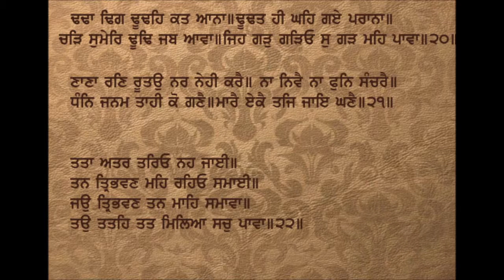BAWAN AKHRI KABIR JIO KI- PART- 6 KATHA VICHAR (ਬਾਵਨ ਅਖਰੀ ਕਬੀਰ ਜੀਉ ਕੀ ਭਾਗ-6 ਕਥਾ ਵੀਚਾਰ)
ਢਢਾ ਢਿਗ ਢੂਢਹਿ ਕਤ ਆਨਾ ॥ ਢੂਢਤ ਹੀ ਢਹਿ ਗਏ ਪਰਾਨਾ ॥ ਚੜਿ ਸੁਮੇਰਿ ਢੂਢਿ ਜਬ ਆਵਾ ॥ ਜਿਹ ਗੜੁ ਗੜਿਓ ਸੁ ਗੜ ਮਹਿ ਪਾਵਾ ॥੨੦॥ ਣਾਣਾ ਰਣਿ ਰੂਤਉ ਨਰ ਨੇਹੀ ਕਰੈ ॥ ਨਾ ਨਿਵੈ ਨਾ ਫੁਨਿ ਸੰਚਰੈ ॥ ਧੰਨਿ ਜਨਮੁ ਤਾਹੀ ਕੋ ਗਣੈ ॥ ਮਾਰੈ ਏਕਹਿ ਤਜਿ ਜਾਇ ਘਣੈ ॥੨੧॥ ਤਤਾ ਅਤਰ ਤਰਿਓ ਨਹ ਜਾਈ ॥ ਤਨ ਤ੍ਰਿਭਵਣ ਮਹਿ ਰਹਿਓ ਸਮਾਈ ॥ ਜਉ ਤ੍ਰਿਭਵਣ ਤਨ ਮਾਹਿ ਸਮਾਵਾ ॥ ਤਉ ਤਤਹਿ ਤਤ ਮਿਲਿਆ ਸਚੁ ਪਾਵਾ ॥੨੨॥ {ਪੰਨਾ 341}